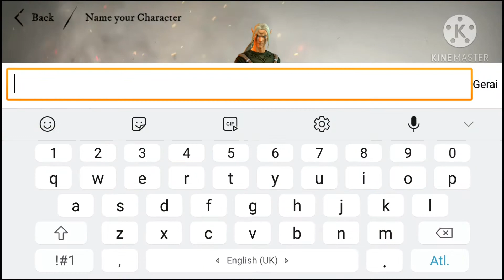Warhammer Odyssey Episode 1 (Shadow Warrior)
This is warhammer odyssey shadow warrior gameplay